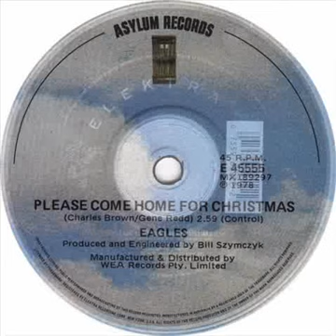Eagles - Please Come Home For Christmas